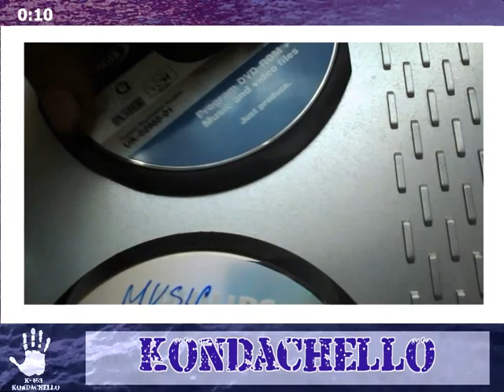05 03 2017 = хранение DVD дисков = программы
нычка в компе